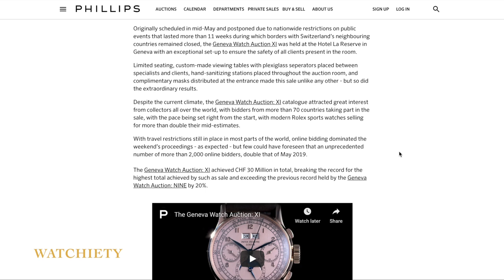Jean Claude Biver PATEK PHILIPPE 1518 SELLS FOR RECORD $3.6 MILLION at Auction. WHY DID BIVER SELL?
Originally scheduled in mid-May and postponed due to nationwide restrictions on public events that lasted more than 11 weeks during which borders with Switzerland’s neighbouring countries remained closed, the Geneva Watch Auction XI was held at the Hotel La Reserve in Geneva with an exceptional set-up to ensure the safety of all clients present in the room.

Despite the current climate, the Geneva Watch Auction: XI catalogue attracted great interest from collectors all over the world, with bidders from more than 70 countries taking part in the sale, with the pace being set right from the start, with modern Rolex sports watches selling for more than double their mid-estimates.

With travel restrictions still in place in most parts of the world, online bidding dominated the weekend’s proceedings - as expected - but few could have foreseen that an unprecedented number of more than 2,000 online bidders, double that of May 2019.

The Geneva Watch Auction: XI achieved CHF 30 Million in total, breaking the record for the highest total achieved by such as sale and exceeding the previous record held by the Geneva Watch Auction: NINE by 20%.

Most notably, all 210 watches and clocks presented in the catalogue were sold, making this the first ever "White Glove" sale for a non-thematic various owner watch auction. The auction established a cascade of new world records, two now belonging to watches formely from the private collection of Mr Jean-Claude Biver.

The industry titan was selling the four watches that graced the auction catalogue's cover – a collection of exceptional vintage Patek Philippe watches – that together achieved a total of CHF 8,307,500.

The top lot of the sale, a pink-on-pink Patek Philippe Ref. 1518 (lot 38) one of the world’s most sought-after watches, captivated the saleroom and online bidders alike, igniting an intense bidding war of four minutes, eventually selling for CHF 3,380,000.

One of only twelve examples known, this extremely rare Patek Philippe perpetual calendar chronograph wristwatch with moonphases made in 1948, almost tripled its low estimate and established a new world record for a Ref. 1518 in precious metal.

The Patek Philippe Ref. 2499 (lot 155) also established a new world record for a second series Ref. 2499 in yellow gold, achieving CHF 2,600,000.The Patel Philippe Ref. 1579 in platinum - one of only three known in this case metal - achieved CHF 1,940,000. Finally, the Patek Philippe Ref. 96HU (lot 64) - the only known example in private hands - achieved CHF 387,500.

Also in the sale, but from another private collection,   unique pink gold open face world time Patek Philippe pocket watch Ref. 605 HU with an incredibly vibrant cloisonné enamel dial depicting a map of Europe, Asia, and Africa sold for CHF 1,160,000, setting a new world record for the reference.

While most consignors choose to remain anonymous, another gentleman joined Jean-Claude Biver by revealing his identity and choosing to speak very publically about a pair of matching “Souscription” watches by F.P. Journe presented on the back cover of the auction’s catalogue.

The total tally for the sale was CHF 30,072,875 (approximately $31,595,486) for 215 lots, all of which sold, with seven resulting in prices over CHF 1 million each. The top lot was a rare Patek Philippe Ref. 1518, which came to auction from industry titan Jean Claude Biver‘s personal collection, selling for CHF 3,380,000 (approximately $3,549,158, over $1 million above its top estimate of CHF 2,400,000 or approximately $2,520,144). It is one of only 13 known Ref. 1518 models with a salmon dial, is in superb condition and has only been seen once before at auction in 2011, when it was sold by the original family who had purchased it from Patek Philippe’s Geneva boutique in 1950. But what makes this piece truly unique, and what likely sent it even further into the million-dollar stratosphere, is its blued steel hour and minute hands—a customized order from the client for better legibility. That’s watch collecting for you—the devil, that will ultimately drain your pockets, is always in the details.

According to Biver, who has been in the industry for more than four decades and has led many a brand to the top of the proverbial ladder, he is and always has been passionate about watches. The recently retired CEO of Hublot — who still holds a title at the LVMH Group says that will never change. “ I will never retire from my passion. I can retire from a position, love collecting watched